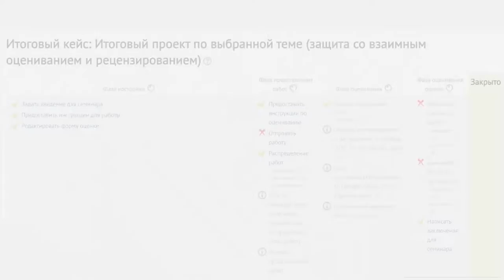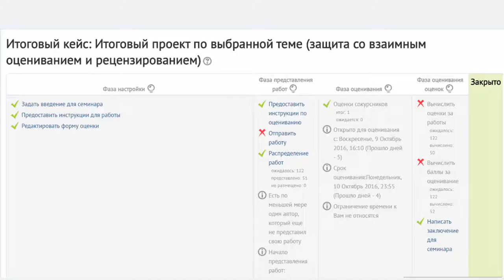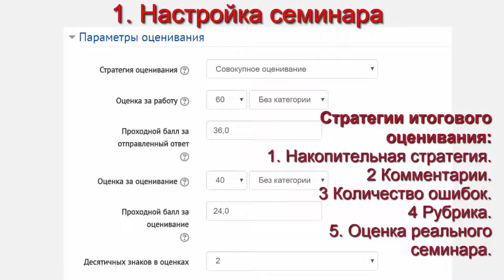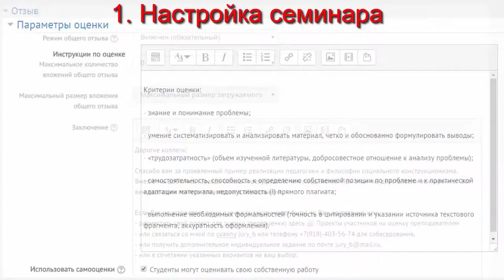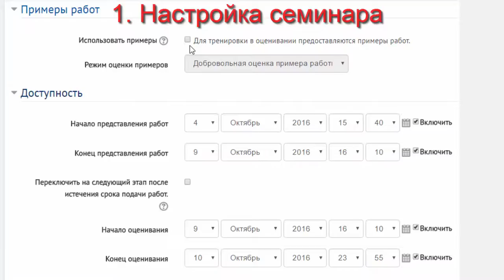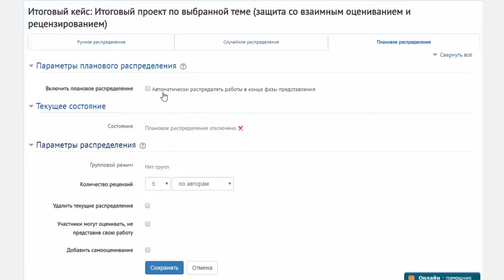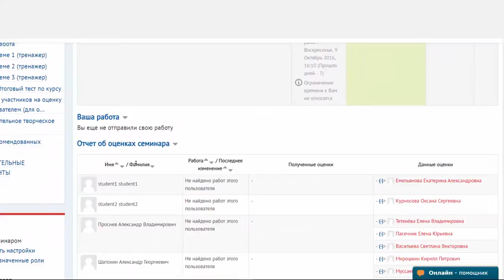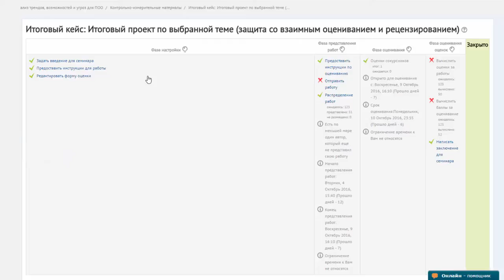Семинар как учебная и проектная деятельность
Применение данного вида учебной активности (элемента, модуля) без подготовки (без инструктора), а также без понимания педагогической сути проектной деятельности не рекомендуется